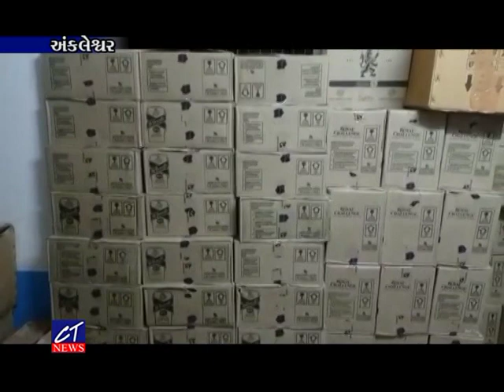CT News : અંકલેશ્વર હાઇવે ઉપર મુલદ ટોલ પ્લાઝા પાસેથી વિદેશી દારૂ ભરેલ કન્ટેનર સાથે ચાલકને ઝડપી પાડયો